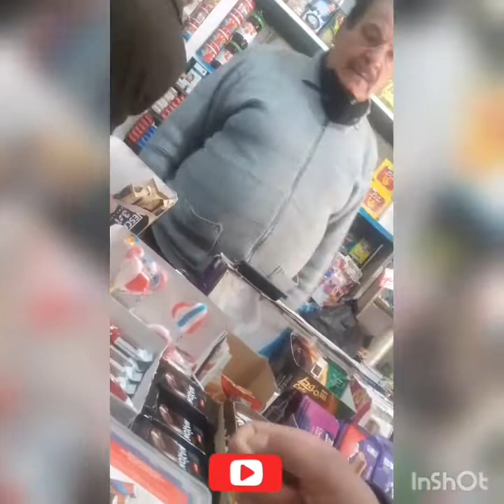Walking down to the Mini Mart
I taking video while going to the market so that you will see also the view and the place here in Jordan.